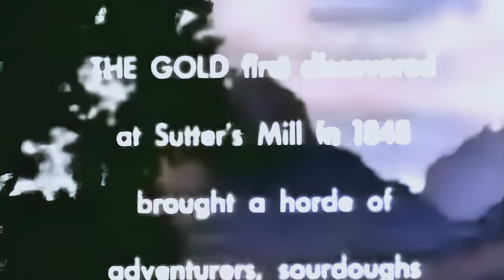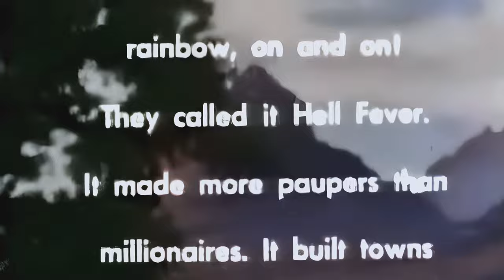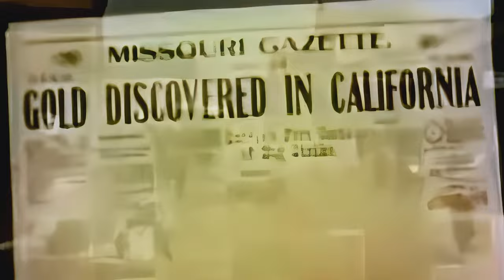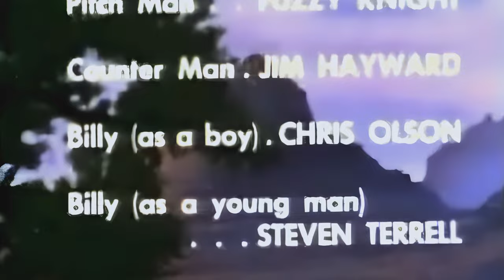1950s Western: The Naked Hills (4K)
The Naked Hills is a 1956 American Western film directed by Josef Shaftel, starring David Wayne, Keenan Wynn, and James Barton.

Cast:
David Wayne as Tracy Powell
Keenan Wynn as Sam Wilkins
James Barton as Jimmo McCann
Marcia Henderson as Julie
Jim Backus as Willis Haver
Denver Pyle as Bert Killian / Narrator
Myrna Dell as Aggie
Lewis L. Russell as Baxter
Frank Fenton as Harold
Fuzzy Knight as Pitch Man
Jim Hayward as Counter Man
Christopher Olsen as Billy as a Boy
Steven Terrell as Billy as a Young Man